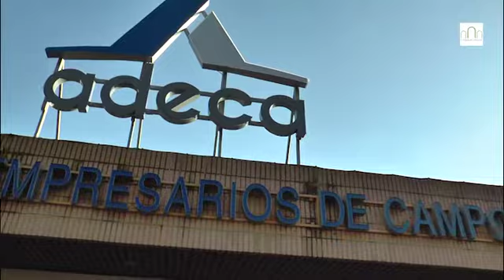ADECA presume de historia mirando al futuro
La Asociación de Empresarios de Campollano, ADECA, ha celebrado este miércoles su Asamblea Anual 2016 y la entrega de los reconocimientos a empresarios del Parque Empresarial. Tras la XXXIX asamblea, que ha tenido lugar en la sede de ADECA y en la que se ha dado a conocer el estado de gestión y las cuentas de la asociación, se ha realizado un acto público de clausura en el que se ha premiado a los empresarios más veteranos de Campollano.
1_PREMIOS_ADECA_NOTICIAS_ALBACETE
Los premios a la Trayectoria Empresarial han sido para Agustín García, de Hispán Express; Sebastián García, de Innovaciones Mecánicas y Pedro Palao, de Frigoríficos Palao. También se ha reconocido la labor del expresidente de ADECA, José Eduardo López-Espejo, al frente de la entidad durante la última década.
José Eduardo López Espejo
El Presidente de ADECA, Santos Prieto, que ha sido ratificado por la junta directiva durante cuatro años más en la presidencia, ha destacado el buen desarrollo de una asamblea en la que se han aprobado todos los proyectos y se han aprobado los presupuestos para llevarlos a cabo.
Santos Prieto, presidente de ADECA
La cuantía de estos presupuestos ronda los 700.000 euros, y “es un poco más elevada que el año pasado, precisamente por las inversiones que hay que hacer en pro del polígono”, señala Santos Prieto. Algunas de estas inversiones están destinadas a proyectos como el ‘Campollano Shoping’, el plan de seguridad vial y de movilidad, el renombrado de las calles del polígono, el limpiado de las acequias para que no haya inundaciones, entre otros. Santos Prieto ha agradecido a los empresarios ya que “ADECA no sería ADECA sin las empresas que han hecho llegar al parque empresarial a donde está”.
Javier Cuenca, alcalde de Albacete
En esta trigésimo novena Asamblea Anual Ordinaria también se ha otorgado el reconocimiento como ‘Socio de Honor 2016’ a la empresa pública ‘Aguas de Albacete’, recogido por Javier Cuenca, presidente de la empresa y Alcalde de Albacete.
5_PREMIOS_ADECA_NOTICIAS_ALBACETE
El primer edil de Albacete ha elogiado la labor de ‘Aguas de Albacete’, en concreto, en la actuación en Campollano: “Existía un gran problema de inundaciones y a través de la limpieza de 250 imbornales y la limpieza de 2.500 metros de colectores del parque hemos conseguido evitar que cuando llueva no se inunden las calles”.
16_PREMIOS_ADECA_NOTICIAS_ALBACETE
Javier Cuenca también ha destacado la visita de hace unos días al polígono de un operador de telefonía que “traerá la cobertura de alta velocidad a través de la fibra óptica, lo que supone mejorar la competitividad de todo el tejido empresarial”. El presidente de la diputación, Santiago Cabañero, ha destacado la importancia del Polígono Campollano de Albacete como el más importante de la provincia y de la región.
Santiago Cabañero, presidente de la Diputación de Albacete
Por su parte, el Presidente de la Diputación, Santiago Cabañero, ha recalcado la importancia del polígono Campollano de Albacete como el más importante de la provincia y de la región. “Fíjense si es importante el polígono de Albacete que cuando en cualquier parte hablamos del polígono todo el mundo le ponemos el apellido Campollano”, apostilla Cabañero.
Director General de Empresas y Competitividad de la Junta de Castilla- La Mancha, Javier Rosell
Siguiendo esta línea, el Director General de Empresas y Competitividad de la Junta de Castilla- La Mancha, Javier Rosell, ha dado a conocer la puesta en marcha a finales de mes del ‘Plan Adelante’, con el que desde la Administración pretenden apoyar a las empresas ubicadas en los polígonos y ayudarlas para que “tengan acceso a las mismas garantías y al mismo desarrollo que cualquier empresa que pueda estar en unas capitales de provincias o en otras”.
18_PREMIOS_ADECA_NOTICIAS_ALBACETE
Otro de los objetivos del ‘Plan Adelante’ es impulsar la atracción de inversiones que, mediante la creación de nuevas empresas y la consolidación de otras, “hará que la región siga mejorando”.

A modo de homenaje al expresidente de la asociación, fallecido recientemente, ADECA ha bautizado su Aula de Formación con el nombre de ‘José Luis García Navarro’. “García Navarro fue el impulsor de las nuevas tecnologías en ADECA y en Campollano en la década de los 90, es un justo y merecido reconocimiento” señalaba Santos Prieto, Presidente de la asociación.